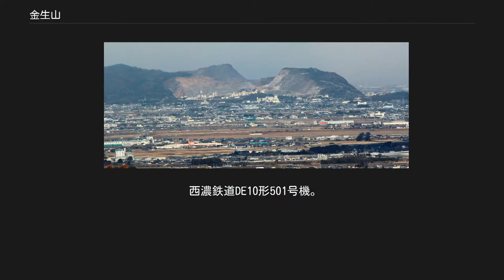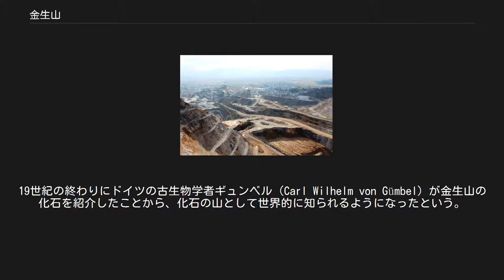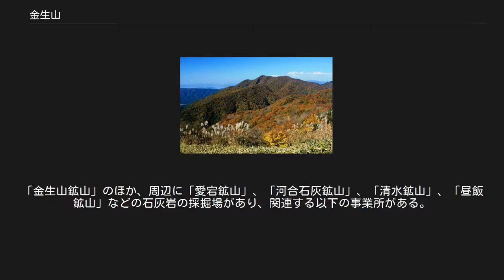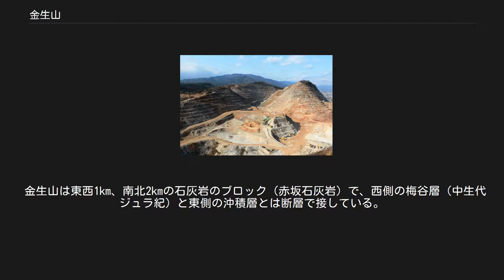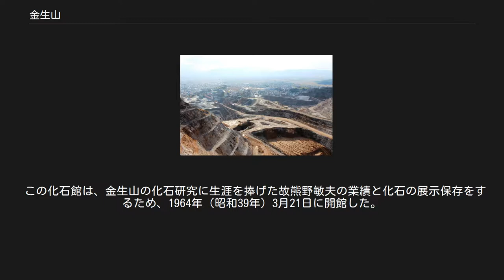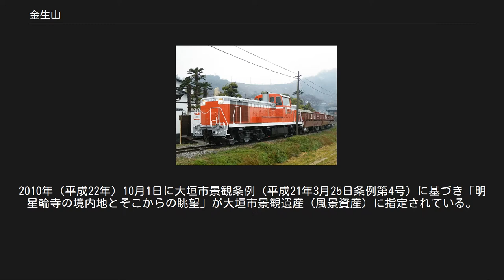金生山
金生山（正式名称：かなぶやま。通称：きんしょうざん）は、岐阜県大垣市赤坂町から揖斐郡池田町に跨る、伊吹山地の南東端に位置する山である。
 掘削前の最高標高は217.1 m、東西1km、南北2kmの丘陵で、全体が古生代ペルム紀の赤坂石灰岩で構成されている。
日本一の石灰石生産地として山の大部分が削り取られたため、現在では明星輪寺のある南東部が残るのみである。
 数多くの化石が発掘されることで知られていて、「日本の古生物学発祥の地」と呼ばれることがある。
地質学的価値も高く、フズリナの化石が多く産出し、特にペルム紀中期のネオシュワゲリナ科のフズリナ類について詳しく研究されたため、かつては国際標準模式地の一つとされていた。
なお、赤坂石灰岩は日本の中部ペルム系上半の標準層序（赤坂統）とされている。
その一方で山全体が石灰岩の日本有数のその産出地であり、石灰岩、大理石の採掘が盛んに行われており、山容が変わり景観は損なわれつつある。
 西濃鉄道DE10形501号機。
石灰石専用貨物列車を牽引する。
 1967年（昭和42年）3月17日に、山域は岐阜県の「伊吹県立自然公園」に指定されていたが、現在は指定地域から解除されている。
山域に固有種のアメイロヒルゲンドルフマイマイなど38種類の陸貝が生息し、「金生山の陸貝と生息地」が1980年（昭和55年）11月11日に岐阜県の天然記念物に指定されている。
この他に、「金生山のヒメボタル」が2007年（平成19年）12月14日に、「ユウスゲ自生地」が2013年（平成25年）2月21日に大垣市の天然記念物に指定されている。
また、1993年（平成5年）2月に岐阜県山岳連盟により、続ぎふ百山のひとつに選定されている。
約2億5,000万年前の古生代ペルム紀、海底に古生物が堆積して堆積物となり、その後、地殻変動による逆断層で隆起して、この金生山の原型ができたと推測されている。
そのため、この時期の生物の化石が多数採取されている。
19世紀の終わりにドイツの古生物学者ギュンベル（Carl Wilhelm von Gümbel）が金生山の化石を紹介したことから、化石の山として世界的に知られるようになったという。
採取される化石は主にフズリナ、サンゴ、石灰藻、ウミユリ、巻貝、二枚貝であるが、頭足類（オウムガイ）のほか三葉虫もある。
貝類化石は世界の他地域に比べて巨大な物が多いことで世界に知られ、特にシカマイアという二枚貝やウミユリの化石は世界一の大きさを誇る。
2016年5月10日には日本地質学会により、金生山の「ペルム紀化石群」が「岐阜県の化石」に選定されている。
 なお、金生山は「きんしょうざん」として通称認知されているが、「かなぶやま」と呼ぶのが正しい。
 金生山周辺には以下の陸貝の特産種が生息している。
 南側の石灰岩の昼飯鉱山とその鉱業関連の事業所 良質な石灰岩、大理石があることから、江戸時代より採掘が行われている。
美濃国赤坂の「美濃灰」は、武蔵国青梅成木の「武州灰」、下野国葛生の「野州灰」と並び、左官用石灰として江戸初期の石灰石焼成黎明期から供給されていた。
1919年（大正8年）開業の東海道本線の支線（大垣駅 - 美濃赤坂駅、通称：美濃赤坂線）や1928年（昭和3年）開業の西濃鉄道は、この金生山から採掘される石灰を運搬するために開業した鉄道である。
南東山麓に西濃鉄道市橋線乙女坂駅がある。
南山麓にあった西濃鉄道昼飯線は2006年（平成18年）に廃止された。
「金生山鉱山」のほか、周辺に「愛宕鉱山」、「河合石灰鉱山」、「清水鉱山」、「昼飯鉱山」などの石灰岩の採掘場があり、関連する以下の事業所がある。
 北西の池田山から続く山域（池田山塊）の南東端に位置する。
西には同様に石灰岩鉱山（伊吹鉱山）がある伊吹山があり、東山麓を揖斐川の支流である杭瀬川が流れ、国道417号が通る。
南西には垂井町の市街地を挟んで南宮山が対峙している。
南山麓を「金生山産業道路」が通り、その南側には岐阜県道216号赤坂垂井線（旧中山道）が通る。
 金生山は東西1km、南北2kmの石灰岩のブロック（赤坂石灰岩）で、西側の梅谷層（中生代ジュラ紀）と東側の沖積層とは断層で接している。
かつての頂上部には更紗山（標高217.1m）、愛宕山（同217m）、月見山（同130m）と呼ばれる3つのピークがあったが、石灰岩の採掘により現在はいずれも失われている。
また、愛宕山の正南には花岡...